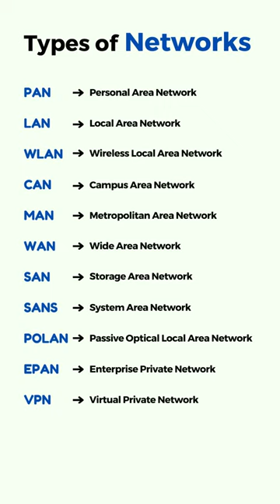Types of Networks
CAN - Campus Area Network
SAN - Storage Area Network
SANS - System Area Network
POLAN - Passive Optical Local Area Network
EPAN - Enterprise Private Network